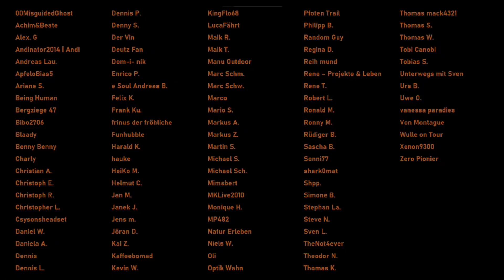FEHLKAUF?😬EHRLICHES FAZIT zum DACIA DOKKER & alle KOSTEN nach 5 Jahre / 150tkm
✅Mein Lithium Akku
✅günstiger Lithium Akku
✅Batterie Blei 100A

►Mein Filmequipment
✅neue 360° cam

►Sonstige
✅BESTER E-Scooter

Danke.